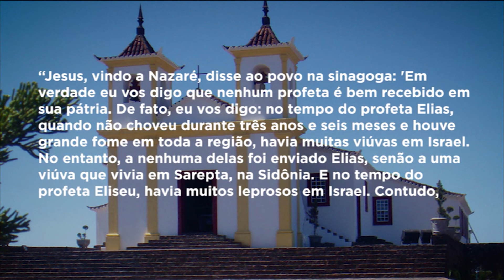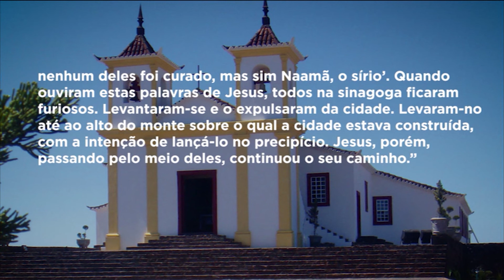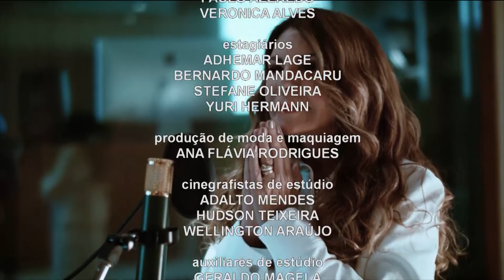Manhã da Piedade | 16/03/20 - Mãe Maria - Bloco 05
Dom Walmor Oliveira de Azevedo, arcebispo metropolitano de Belo Horizonte, faz a reflexão sobre o Evangelho do dia e a Consagração a Nossa Senhora da Piedade.